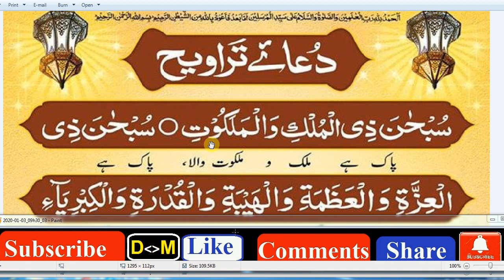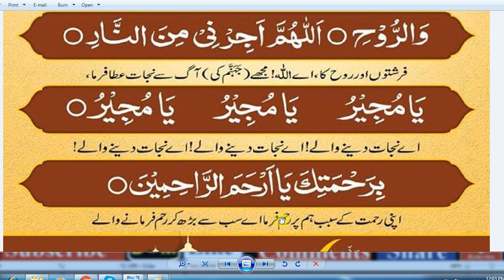Taraweeh Ki Dua | Daily Dua | Daily Muhammad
is taraweeh dua bid'ah,

taraweeh dua in tamil,

tasbeeh taraweeh dua arabic text,

dua taraweeh vector,

dua at the end of taraweeh,

taraweeh ki dua for female,

taraweeh witr dua,

tasveer taraweeh,

taraweeh ki dua kab parhi jati hai,

4 rakat taraweeh ke baad ki dua,
taraweeh takbeer,